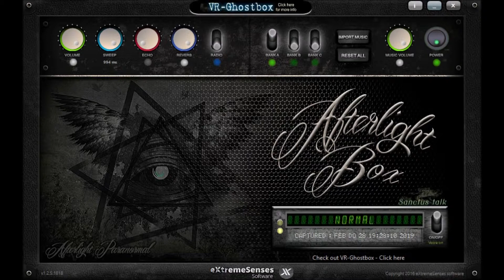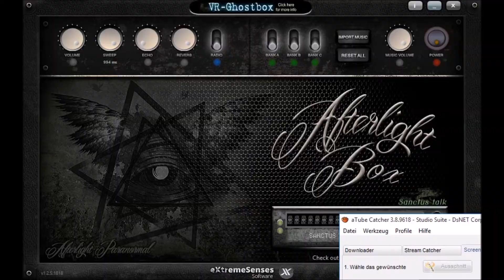Afterlitght Box am 28 02 2019 Teil 5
_.;:+*’`’*+:;..;:+*’`’*+:;. GESCHICHTE  .;:+*’`’*+:;..;:+*’`’*+:;._
Afterlitght Box am Abend
_.;:+*’`’*+:;..;:+*’`’*+:;. Links  .;:+*’`’*+:;..;:+*’`’*+:;._